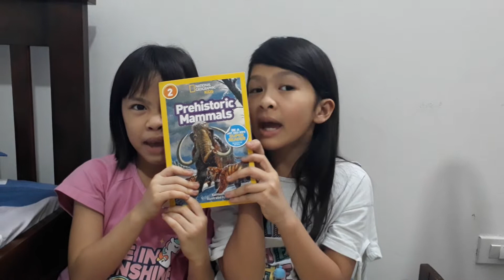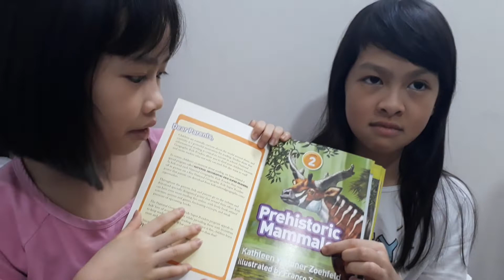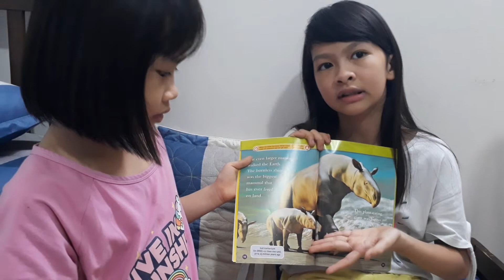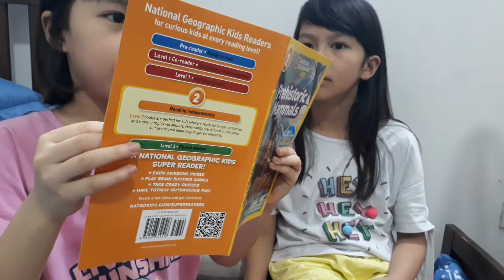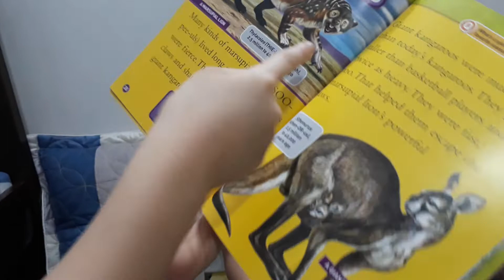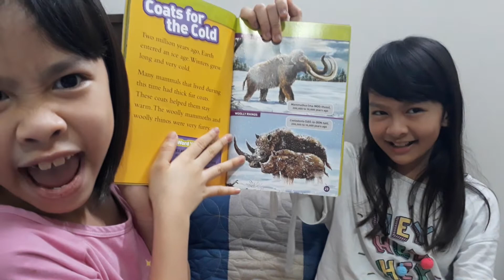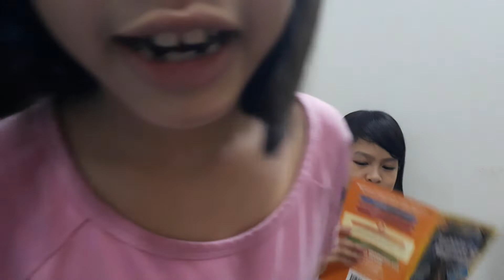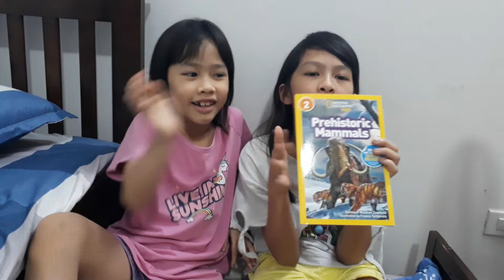prehistoric mammals # National geographic kids